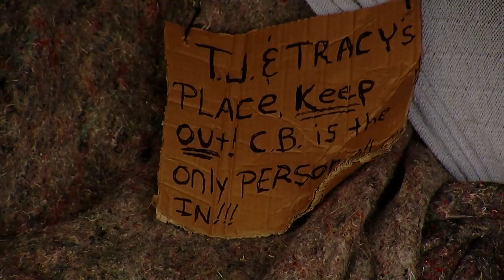Living under a bridge you drive over: What it's like to be homeless in Cincinnati